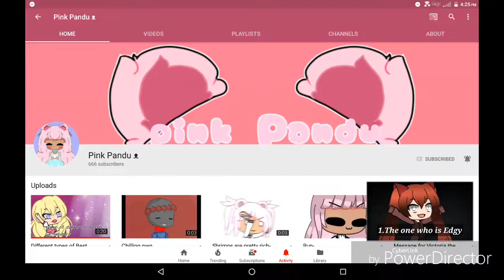Ruh roh brother (for pink pandu)